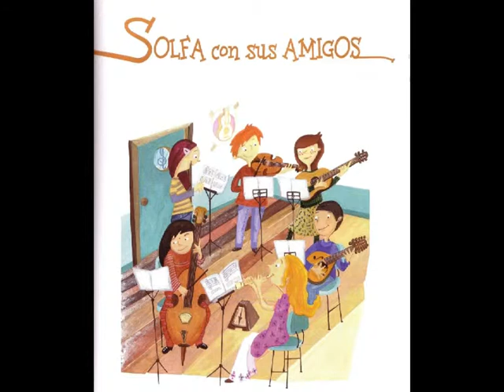El Pentagrama (Miguel A. Ibiza)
Canción didáctica, con letra y música de Miguel A. Ibiza, compuesta para la serie Solfa.música.es de Música en Primaria.